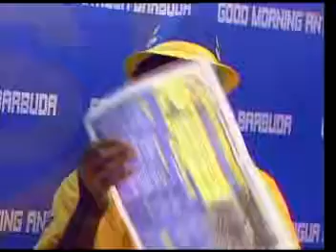Hon Chandlah Codrington Speaks about Campaigning And Other Contributions